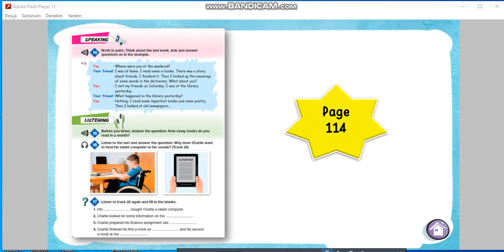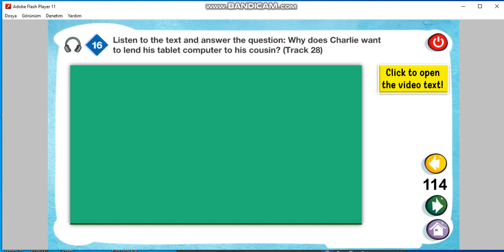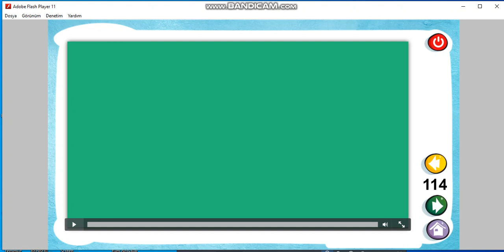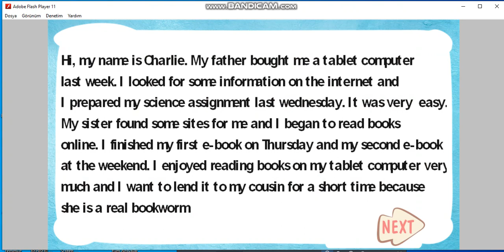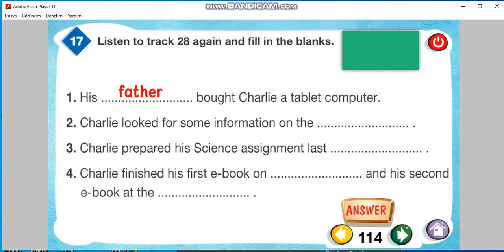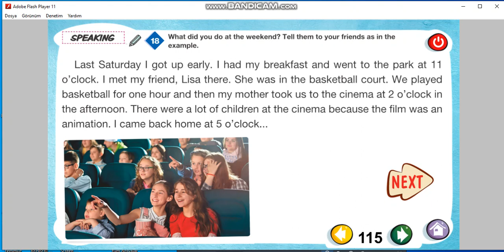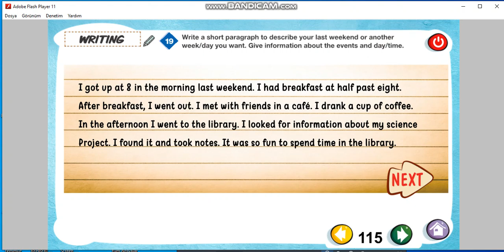6.sınıf ingilizce 8. ünite konu anlatım 114 115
6.sınıf ingilizce kitabı sayfa sayfa konu anlatımları